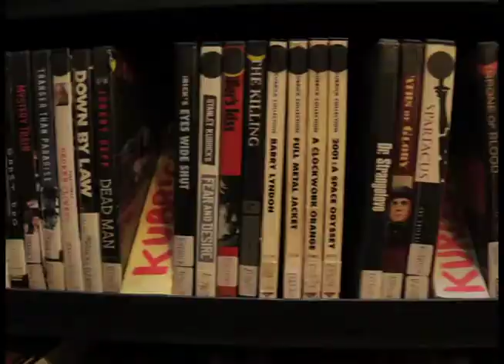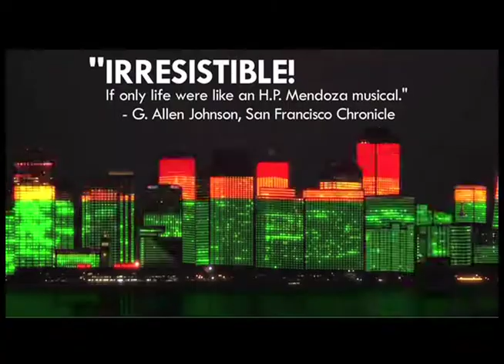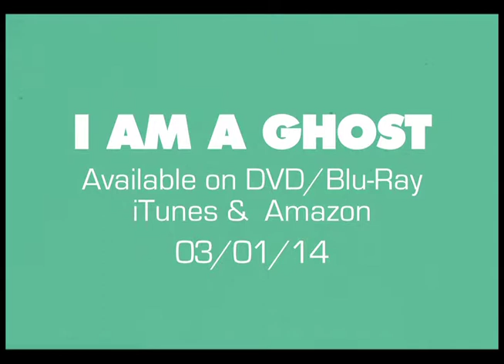Iba Ang Pinoy: H.P. Mendoza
H.P. Mendoza joins Pusong Pinoy sa Amerika, to discuss his new film "I Am A Ghost," his first film "Colma: The Musical," and growing up in a house shared with 18 family members in San Francisco's Mission District.